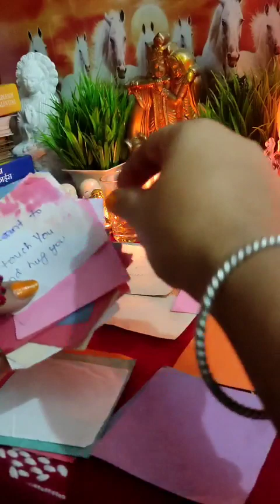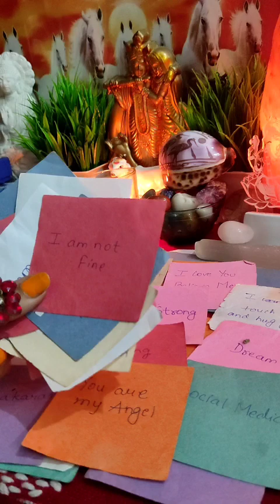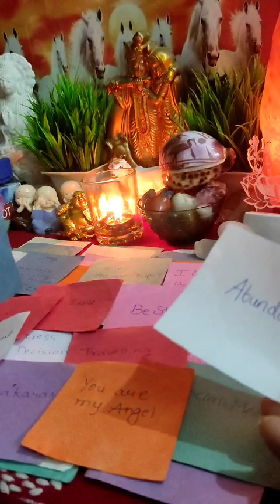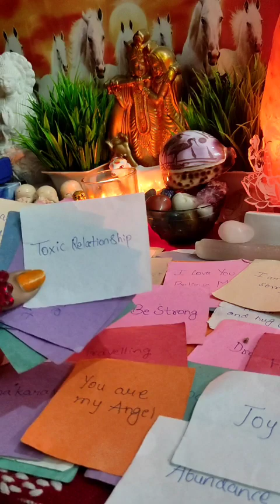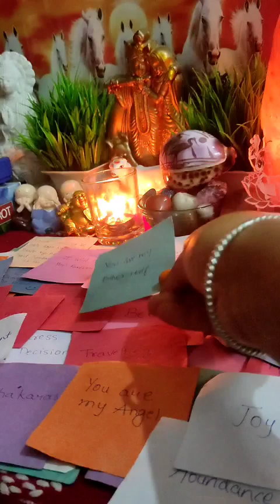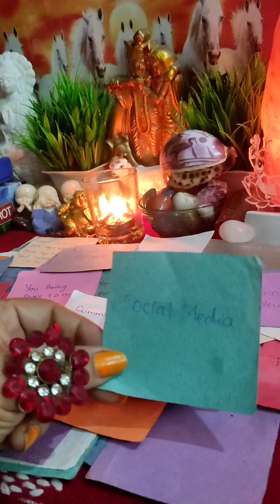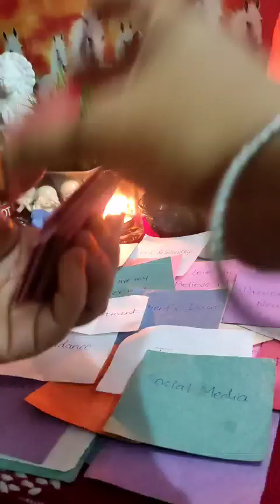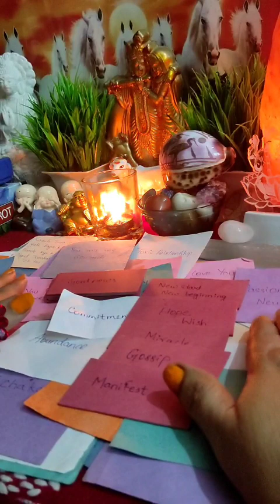💋💌❤उनका संदेश आपके लिए [Current Feelings] Timeless